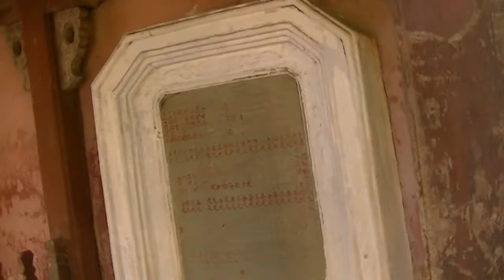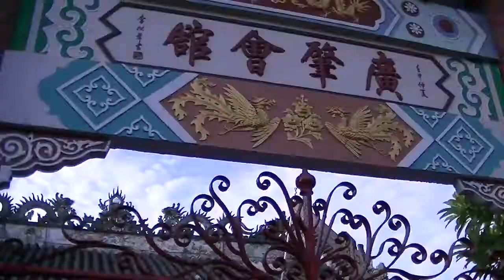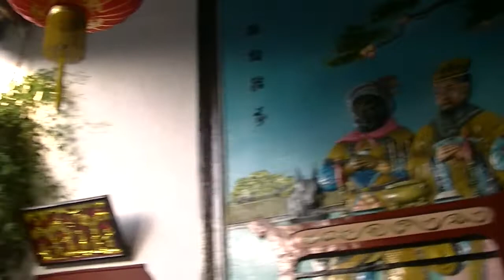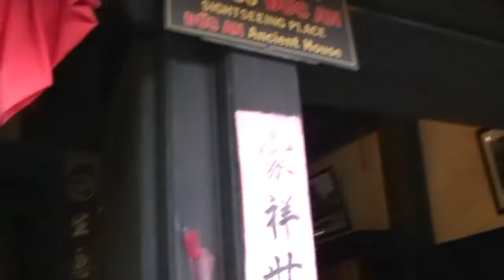Phố cổ Hội An - Bí ẩn chùa Cầu trên tờ 20000 VNĐ - Du lịch Việt Nam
Phố cổ Hội An là một đô thị cổ nằm ở hạ lưu sông Thu Bồn, thuộc vùng đồng bằng ven biển tỉnh Quảng Nam, Việt Nam, cách thành phố Đà Nẵng khoảng 30 km về phía Nam. Nhờ những yếu tố địa lý và khí hậu thuận lợi, Hội An từng là một thương cảng quốc tế sầm uất, nơi gặp gỡ của những thuyền buôn Nhật Bản, Trung Quốc và phương Tây trong suốt thế kỷ XVII và XVIII. Trước thời kỳ này, nơi đây cũng từng có những dấu tích của thương cảng Chăm Pa hay được nhắc đến cùng con đường tơ lụa trên biển. Thế kỷ XIX,do giao thông đường thủy ở đây không còn thuận tiện, cảng thị Hội An dần suy thoái, nhường chỗ cho Đà Nẵng khi đó đang được người Pháp xây dựng. Hội An may mắn không bị tàn phá trong hai cuộc chiến tranh và tránh được quá trình đô thị hóa ồ ạt cuối thế kỷ 20. Bắt đầu từ thập niên 1980, những giá trị kiến trúc và văn hóa của phố cổ Hội An dần được giới học giả và cả du khách chú ý, khiến nơi đây trở thành một trong những điểm du lịch hấp dẫn của Việt Nam.